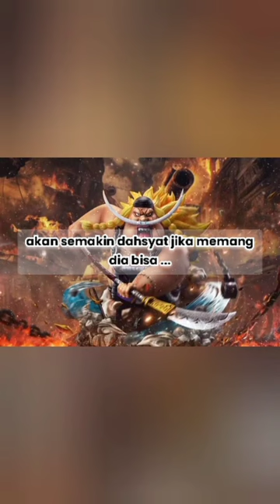Fakta One Piece Edwar Weevil yang Perkasa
kalian harus tau, bahwa borsalino pernah menyampaikan pendapat menarik soal Weevil pada chapter 802. menurut Borsalino, Weevil adalah bajak laut dengan kekuatan yang patut diperhitungkang. kekuatanya mengingatkan Borsalino pada Shirohige yang lebih muda. selain itu, Vivre card databook juga menyebutkan kalau weevil bisa menggunakan Busoshoku dan Kenbunshoku Haki. Belum diketahui pasti seberapa hebat dia menguasai dua teknik haki ini. namun mengingat kekuatanya tampak luar biasa, akan semakin dahsyat jika memang dia bisa melapisi serangannya dengan Busoshoku Haki.